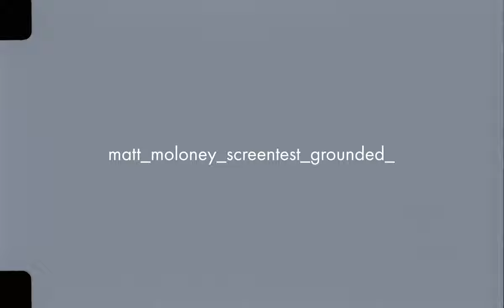Matt Moloney Screentest on 16mm film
A screentest from last fall in the studio with Matt Moloney. Shot on Super 16mm Kodak Motion Picture 500T Film and Tri-X Black and White Film. Developed at Colorlab.

This footage was shot on a Krasnogorsk 3. This screentest was meant to be a test of light, mood, and emotion. Using this roll, we wanted to see how light and color affected the film.

Video shot by Thomas Rutigliano, featuring Matt Moloney.